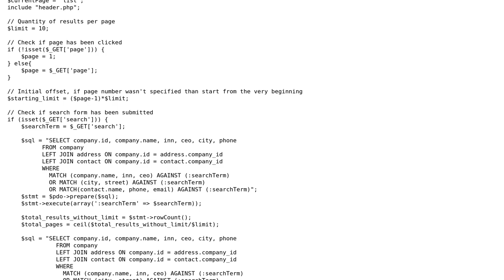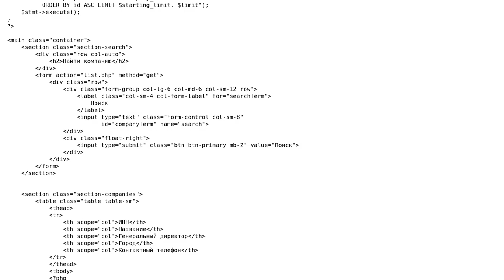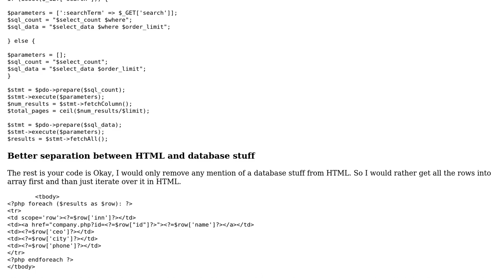Code Review: PHP PDO search & pagination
With thanks & praise to God, and with thanks to the many people who have made this project possible! | Content (except music & images) licensed under CC BY-SA | Music | Images & others | With thanks to user Your Common Sense user tnsaturday and the Stack Exchange Network Trademarks are property of their respective owners. You are responsible for your own actions.